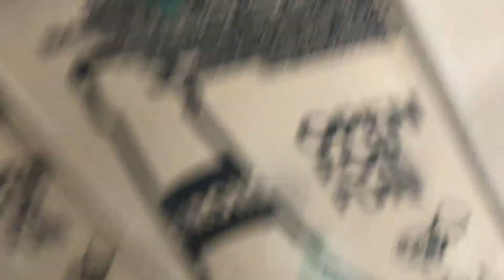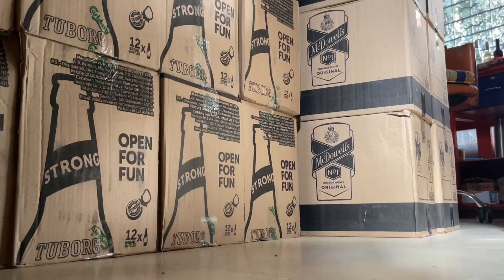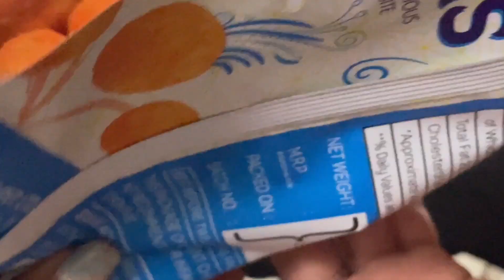My sister doesn't want me to go Home! 🫠